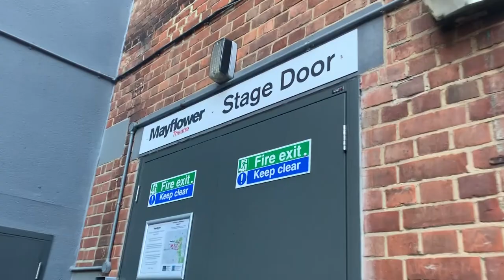Centre Stage with Ashley Shaw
A look at backstage life with professional New Adventures dancer Ashley Shaw during the company's Nutcracker! UK tour.